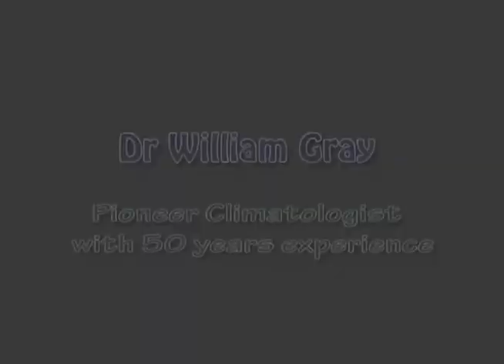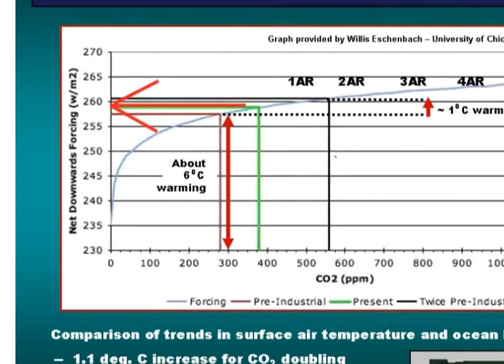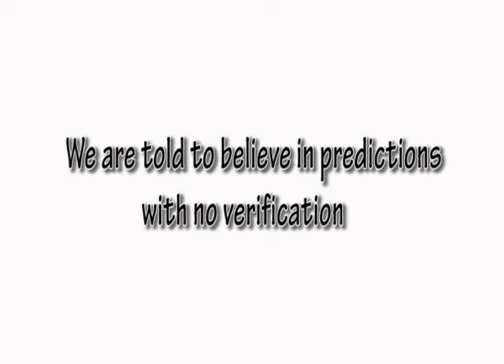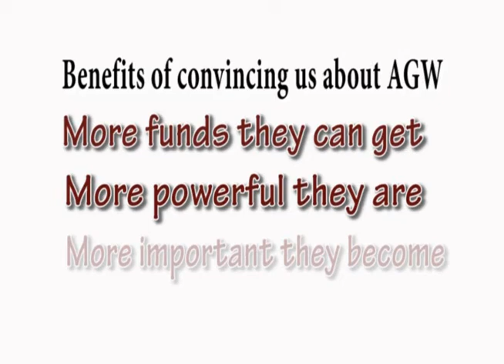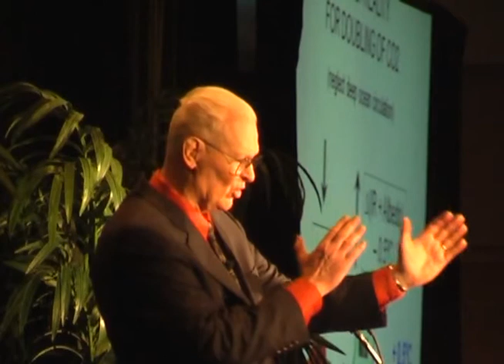climatology, ocean circulation & climate change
Dr Bill Gray attacks the IPCC models because there is no climatology put into the models. He explains the only effect CO2 will have is 0.5 degrees in the next 100 years